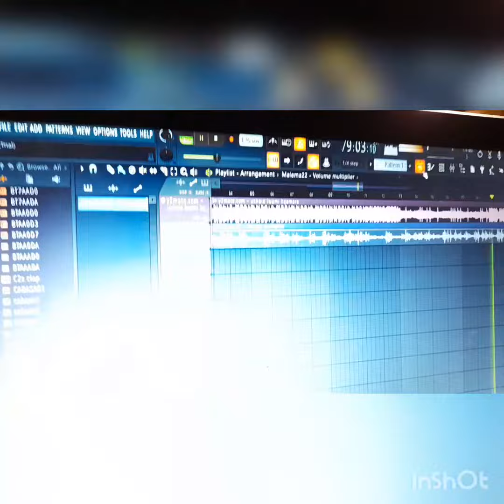Malema on the stage